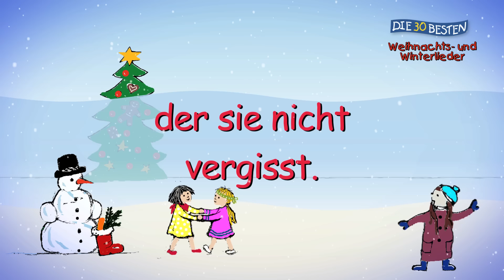Alle Jahre wieder - Die besten Weihnachts- und Winterlieder || Kinderlieder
Alle Jahre wieder kommt das Christuskind!
Schon jetzt könnt ihr euch freuen auf die sinnliche Weihnachtszeit! Denn lange wird es nicht mehr dauern...

Auf die Weihnachtszeit freuen sich die Kinder wohl am allermeisten und diese Zeit ist, wie kaum eine andere, verbunden mit Musik. Hier gibt es nicht nur die klassischen, traditionellen Lieder, sondern auch Titel, die erst in den letzten Jahren und Jahrzehnten entstanden und heute aus den Kinderzimmern nicht mehr wegzudenken sind.